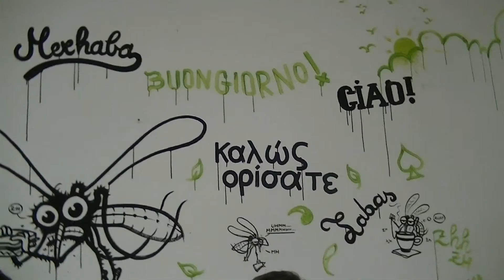Capodanno 2013 - Gruppo Giovani e Adolescenti